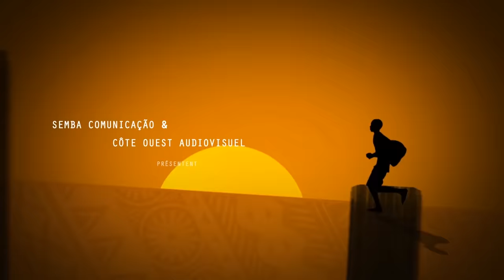JIKULUMESSU - S1- Épisode 18 en français - Vengeance à l'angolaise en HD